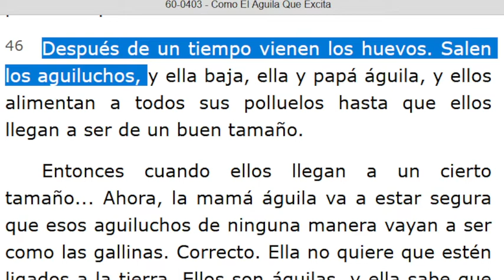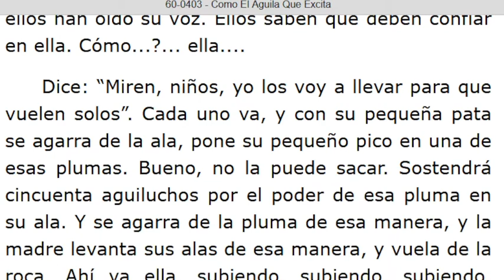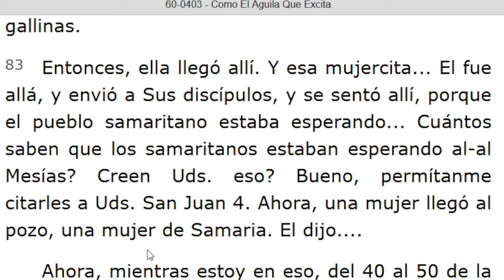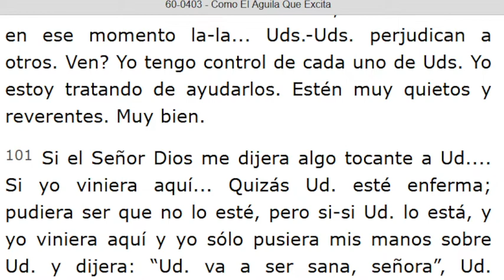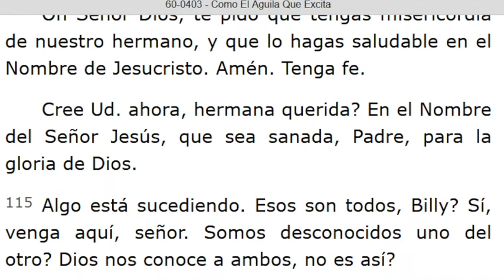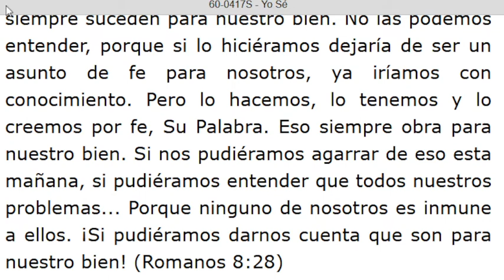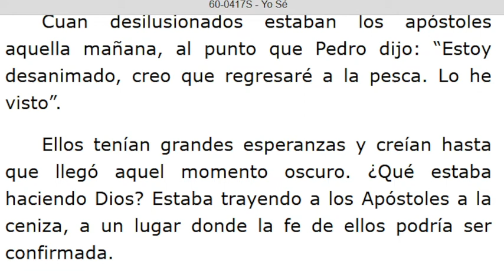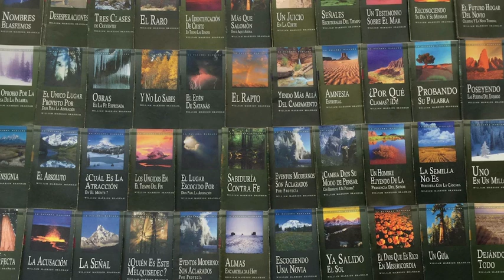LECTURA DE LOS MENSAJES DEL PROFETA !!ELIAS!! WILLIAN MARRION BRANHAM DESDE EL AÑO 1947 Hasta 1965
J e r e m i a s   50:
28. VOZ DE LOS QUE HUYEN  y ESCAPAN DE LA TIERRA  DE BABILONIA, PARA DAR EN SION LAS NUEVAS DE LA  RETRIBUCIÓN DE JEHOVÁ NUESTRO DIOS, DE LA VENGANZA DE SU TEMPLO.

=== INICIA: COMO EL ÁGUILA QUE EXCITA - 60-0403. Párrafo: 46...TERMINA Párrafo: 117...
=== INICIA: YO SÉ - 60-0417S...TERMINA Párrafo: 45...